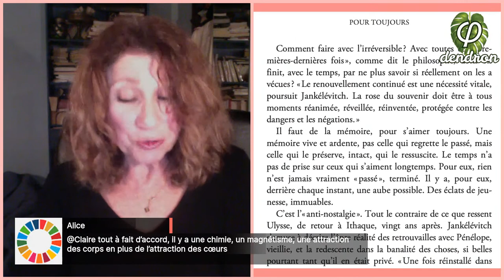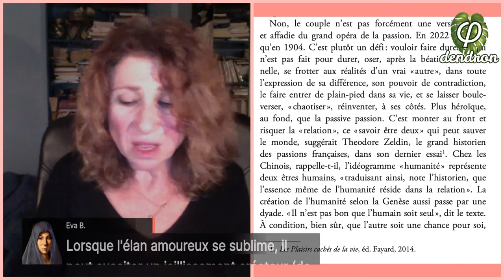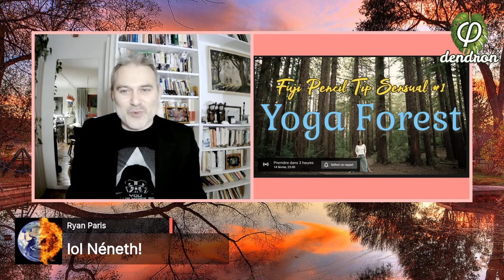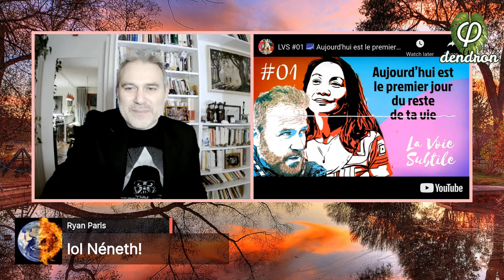🌿 L’amour, c’est du pipeau ?!? [EN DIRECT]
Un philolive spécial « Saint Valentin », sur l’amour et ses métamorphoses…
🙆🏻‍♀️ INVITÉE : Marie-Claude Treglia, journaliste, auteure de « Fini, l’amour ? Enquête auprès de celles et ceux qui y croient encore ! » (Le Courrier du Livre, 2022)